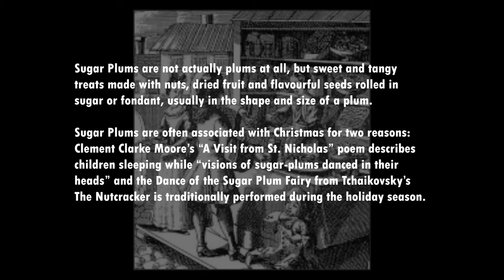Heritage Holiday: Sugar Plums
Time for another Heritage Holiday video showcasing a delicious holiday treat.  Have you ever tried a Sugar Plum?